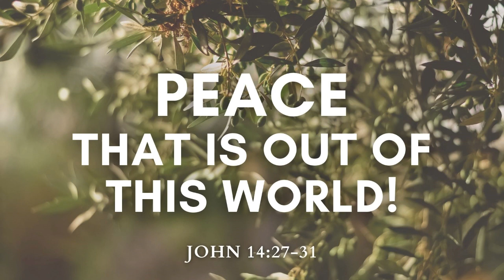Daily Readings | Eroju devuni vagdanam| 09-05-2023